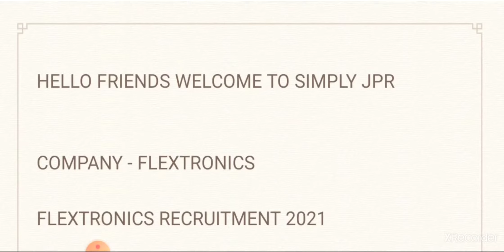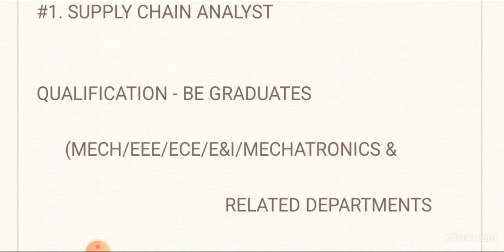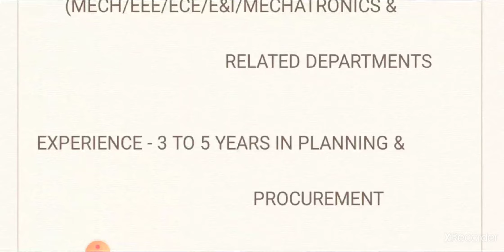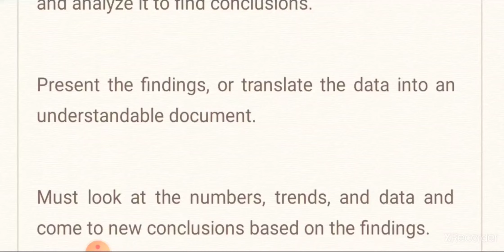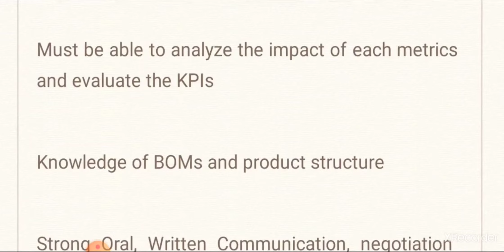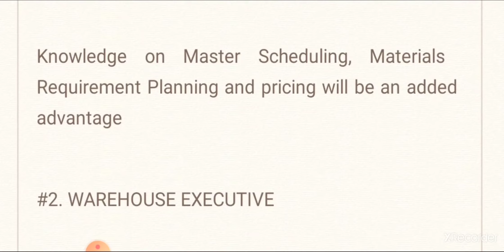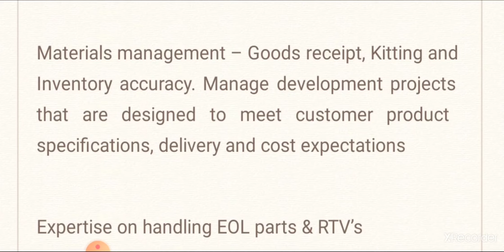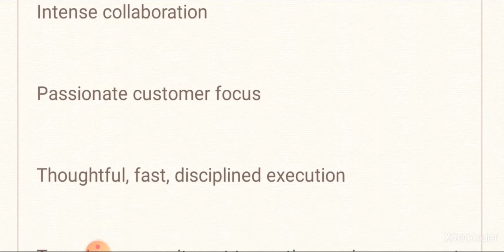🔴Flextronics Recruitment 2021 | Diploma & UG degr - Permanent job | how to apply?| simply jpr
Hello friends welcome to simply jpr, today in this video i explain job vacancy from Flextronics Recruitment 2021,they giving job vacancy for Diploma & UG Degree candidates,then i explain how to apply for this job and what are the qualification they are require for this job

Apply link 👇

Flextronics Recruitment 2021